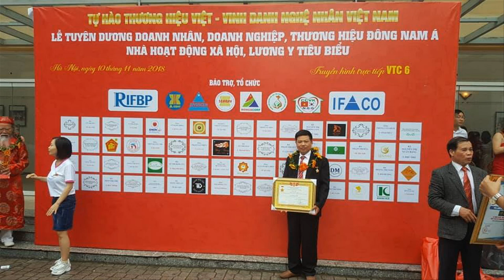🔴Hoành Phi Câu Đối sản xuất Trực Tiếp ko Qua Trung Gian. đồ gỗ Hiền Lanh. 0986883349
-🔴 Hoành phi gỗ gụ có kích thước 1m97 x 67, ván dầy 3cm, khuôn tranh dầy 7cm, to 10cm - hoành phi chạm 3 chữ Đức Lưu Quang, xen kẽ chạm Tứ Qúy
- trong video này những người thợ đang làm nhẵn hoành phi câu đối để đi vào hoàn thiện sơn son thếp vàng